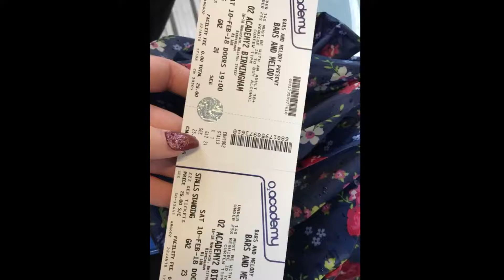Over Atlantic 10/02/2018 Birmingham